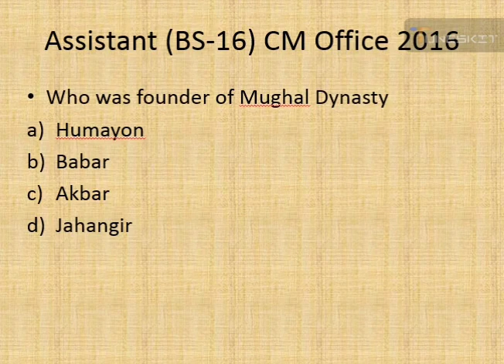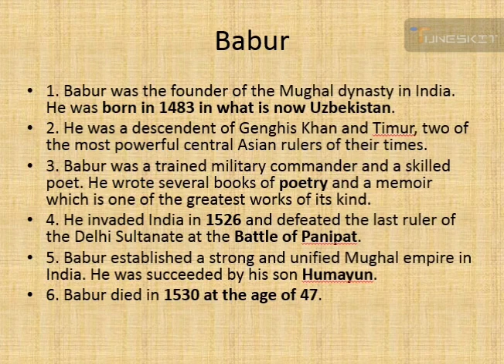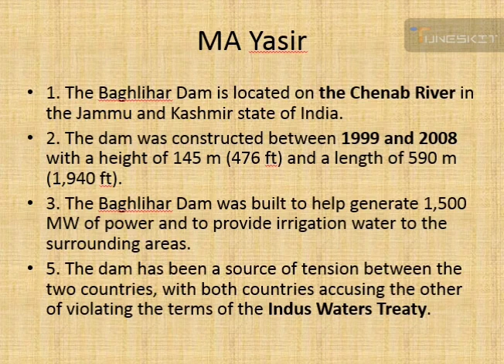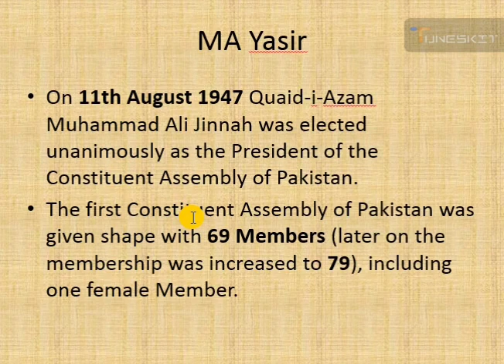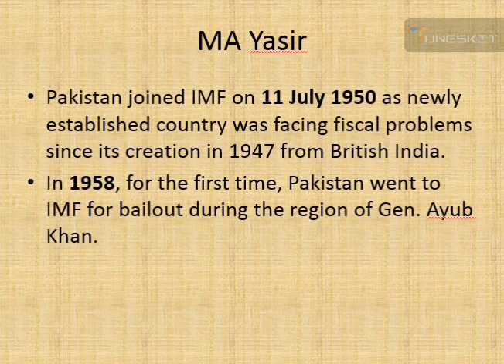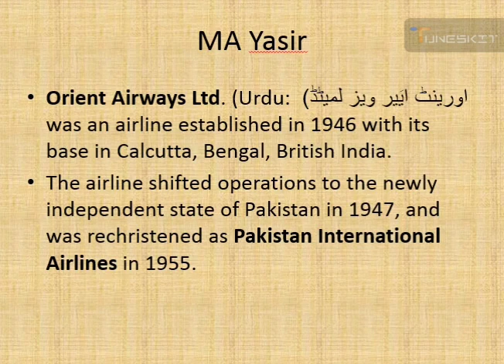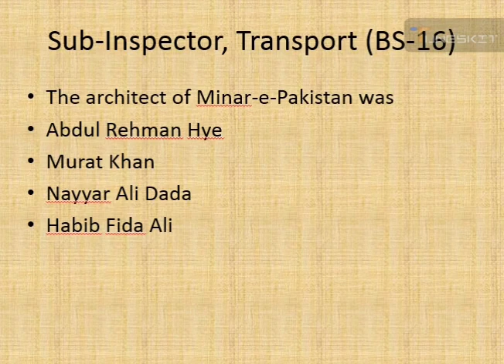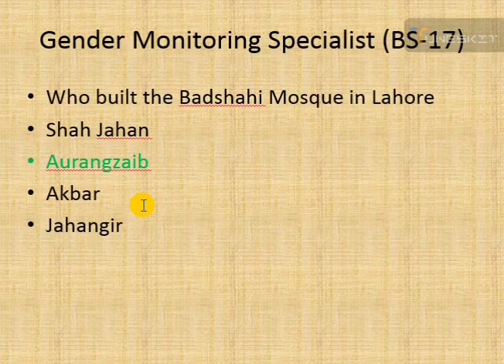PPSC test preparation | PPSC MCQs | MCQs preparation for PPSC, FPSC | MA Yasir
Babar
1. Babur was the founder of the Mughal dynasty in India. He was born in 1483 in what is now Uzbekistan.
2. He was a descendent of Genghis Khan and Timur, two of the most powerful central Asian rulers of their times.
3. Babur was a trained military commander and a skilled poet. He wrote several books of poetry and a memoir which is one of the greatest works of its kind.
4. He invaded India in 1526 and defeated the last ruler of the Delhi Sultanate at the Battle of Panipat.
5. Babur established a strong and unified Mughal empire in India. He was succeeded by his son Humayun.
6. Babur died in 1530 at the age of 47.

The Baghlihar Dam
1. The Baghlihar Dam is located on the Chenab River in the Jammu and Kashmir state of India.
2. The dam was constructed between 1999 and 2008 with a height of 145 m (476 ft) and a length of 590 m (1,940 ft).
3. The Baghlihar Dam was built to help generate 1,500 MW of power and to provide irrigation water to the surrounding areas.
5. The dam has been a source of tension between the two countries, with both countries accusing the other of violating the terms of the Indus Waters Treaty.

The Iran–Pakistan gas pipeline
The Iran–Pakistan gas pipeline, also known as the Peace pipeline, or IP Gas, is an under-construction 2,775-kilometre (1,724 mi)
Pipeline to deliver natural gas from Iran to Pakistan.

first Constituent Assembly
On 11th August 1947 Quaid-i-Azam Muhammad Ali Jinnah was elected unanimously as the President of the Constituent Assembly of Pakistan.
The first Constituent Assembly of Pakistan was given shape with 69 Members (later on the membership was increased to 79), including one female Member.

Pakistan & IMF
Pakistan joined IMF on 11 July 1950 as newly established country was facing fiscal problems since its creation in 1947 from British India.
In 1958, for the first time, Pakistan went to IMF for bailout during the region of Gen. Ayub Khan.

First amendment in CoP 1973
The First Amendment redefined the international and provisional boundaries, federal treaties of Pakistan, and naval treaties of Pakistan.
The amendment eliminates and removed the references of East-Pakistan after the recognition of Bangladesh.

the first Airline of Pakistan
Orient Airways Ltd. (Urdu: اورینٹ ایَیر ویز لمیٹڈ) was an airline established in 1946 with its base in Calcutta, Bengal, British India.
The airline shifted operations to the newly independent state of Pakistan in 1947, and was rechristened as Pakistan International Airlines in 1955.

Minar-e-Pakistan
Minar E Pakistan was built between 1960 and 1968 on the site where the All-India Muslim League passed the Lahore Resolution on 23 March 1940
Height: 70 m
Architect: Nasreddin Murat-Khan
Construction started: March 23, 1960
Opened: October 21, 1968

Badshahi Mosque
Sixth Mughal emperor Aurangzeb
Construction started: 1671
Architect: Nawab Zain Yar Jang Bahadur
Opened: 1673